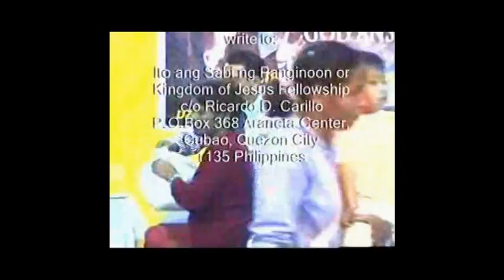Dont be sidetracked, Give your best to God continually part 5